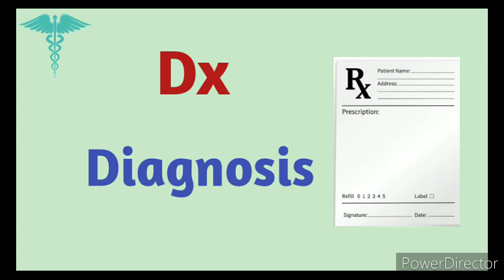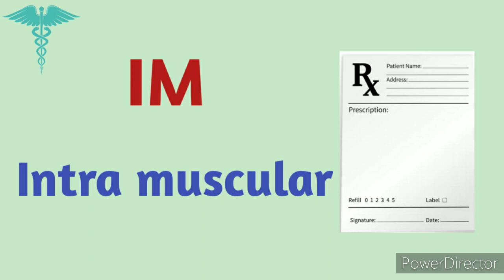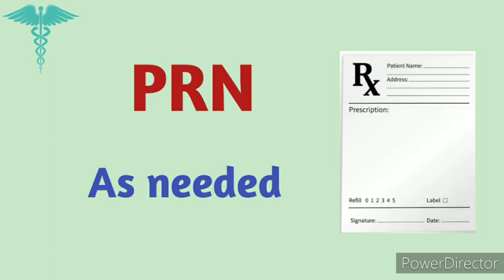PRESCRIPTION ABBREVIATIONS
This video includes some important and common  abbreviations used by the doctor in medical prescription.